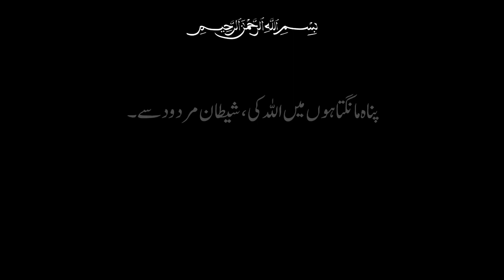MECHANO ERASER APSARA Review | Electronic Eraser | Rubber | Pencil | Stationary | School Products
MECHANO ERASER APSARA Review and Test Hindi
Professional Drawing Pencils and Sketch Kit for Artist
Automatic Pencil Eraser
Eraser Refills
pencil shading kit
Pencils and Sketch Kit